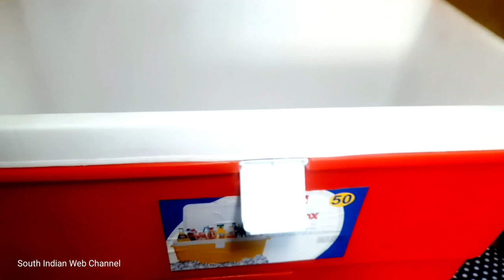50L ICE BOX UNBOXING AND REVIEW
50L ICE BOX UNBOXING AND REVIEW

Aristo Plastic Insulated Chiller Ice Box, 50 Liter, Blue

Aristo Insulated Cooler Chiller Ice Box with Vent Lid,Tap 50 LTR (Blue)

Aristo Insulated Chiller Ice Box 60 LTR Plain (Red)